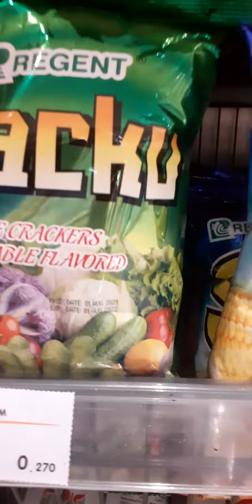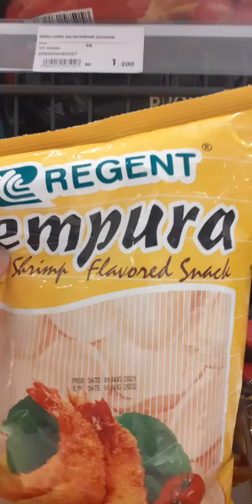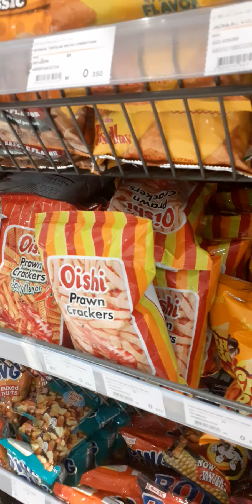from Philippines to Bahrain..junk foods...you buy now at macromart...yumyum...